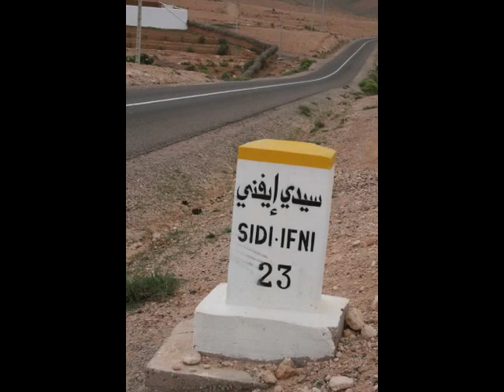"WIND THE CLOCK" (original) by JULIEN MANGOGNA ( California, 2012)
Original song  by JULIEN MANGOGNA ( words  by Charles Bukowski)
Recorded  @ 4th Street Studio, Santa Monica, California, june 2012

Live Photography - Melanie Mangogna, L'Entrepont
Travels Photography ( California, Caribbeans, Morroco, France, New Zealand)